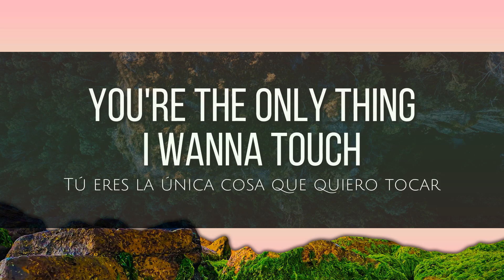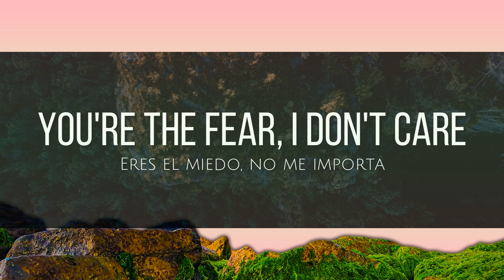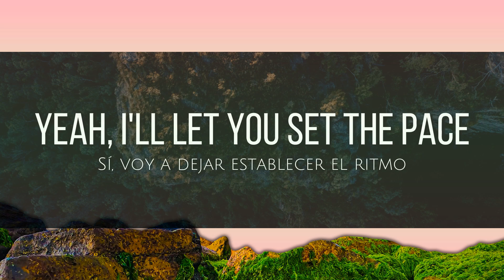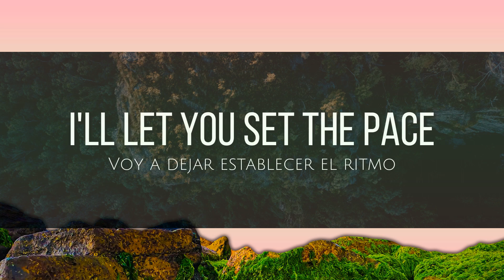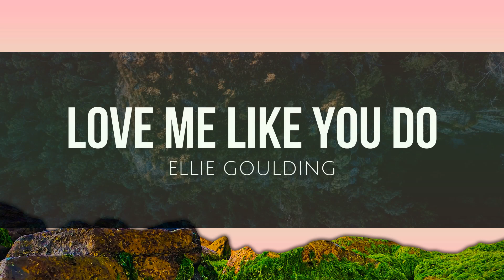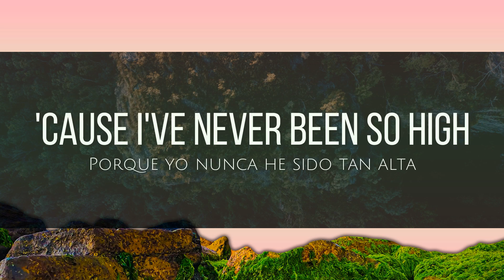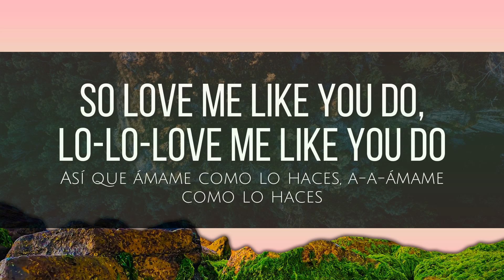Love me like you do (lyrics) - Ellie Goulding | 15p Lyrics/Letra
🎵 Love me like you do (lyrics) - Ellie Goulding

Let me take you pass the satellites

So yêu me like you do, lo-lo-yêu me like you do
Love me like you do, lo-lo-yêu me like you do

Love me like you do, lo-lo-yêu me like you do (like you do)
Love me like you do, lo-lo-yêu me like you do (yeah)

Love me like you do, lo-lo-yêu me like you do (oh)
Touch me like you do, to-to-touch me like you do (ah)